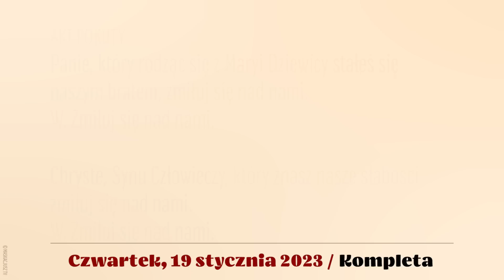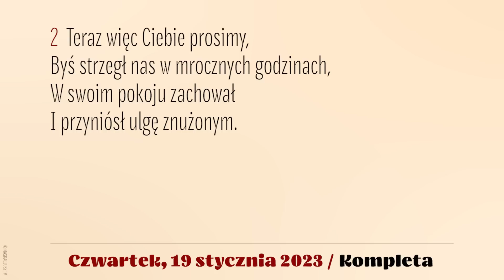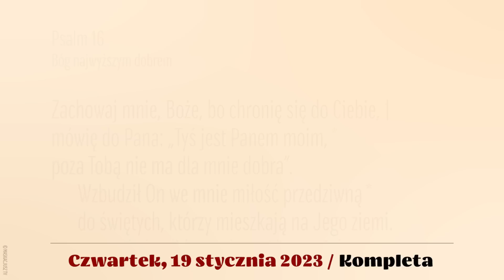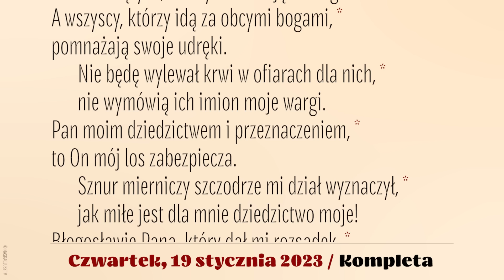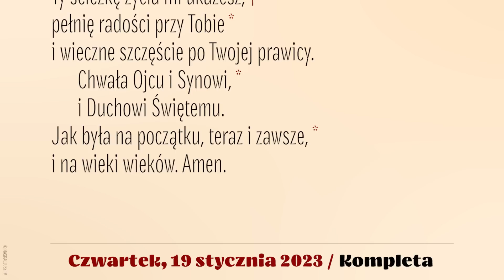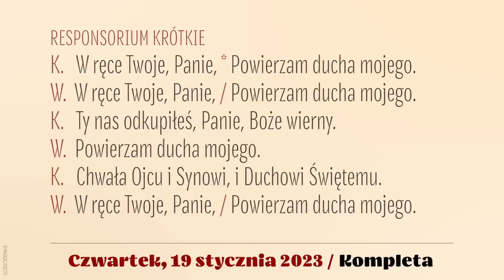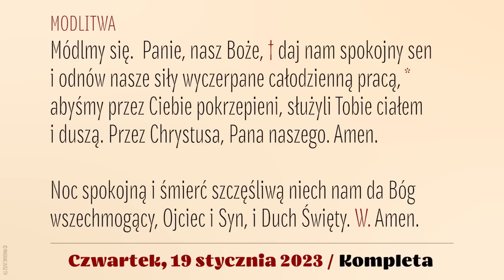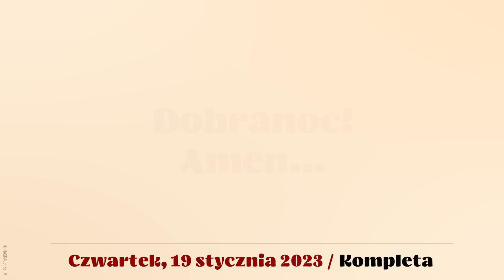Kompleta | 19 stycznia 2023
19 stycznia 2023
Wspomnienie obowiązkowe św. Józefa Sebastiana Pelczara, biskupa
II tydzień okresu zwykłego
Czwartek

Śpiew: Rafał Maciejewski.
Lektor: Łukasz Głowacki
Montaż: MASKACJUSZ TV